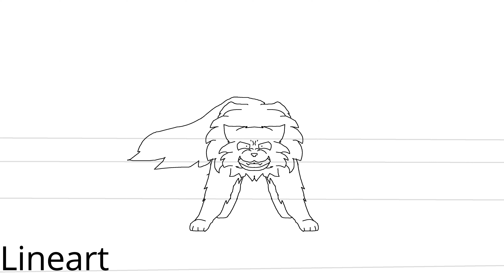A girl and the sea / Evil Spottedleaf MAP part 24 - 25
I decided to jum out of my comfort zone and I didnt jump, I migrated from it. It was fun AND painful to make this, I'm gonna push myself even more next MAP part. There are a lot of animation errors but I cant fix them anymore (thanks stupid Krita bucket). Well, HAPPY HOLLYDAYS I guess.

Characters: Firestar and Spottedleaf (AU versions)
Music: A Girl and the sea - Chase from Shelter 2
Animated in Kirta and edited in Pirated FIlmora